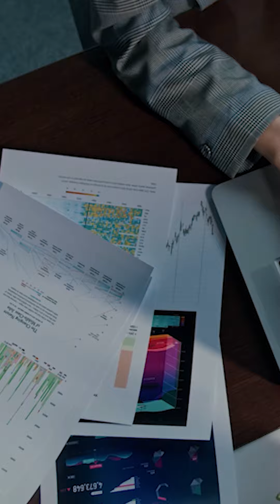Number 4’s in order to avoid burnout in April it’s important you Recharge and Refocus.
number4